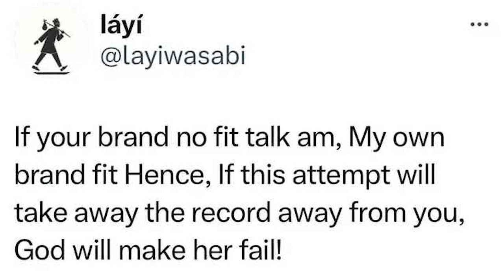NIGERIANS CALL OUT EKITI CHEF FOR CHEATING IN THE COOK-A-THON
Adedamilola Adeparusi has been getting different reactions from Nigerians ever since she decided to break Hilda Baci's Longest Cooking Record. Find out for information in this video.